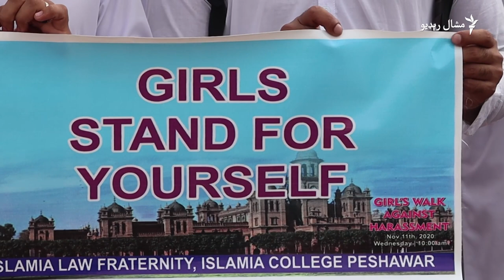د اسلامیه کالج پوهنتون زده کوونکو د جنسي ځورونو ضد لاریون کړی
د پېښور اسلامیه کالج پوهنتون زده کوونکو د جنسي ځورونو ضد احتجاجي لاریون کړی دی. دوی نومبر پر ۱۱مه د مظاهرې پر مهال تور پورې کړ چې ځینې استادان د نجونو په ځورونو کې ککړ دي او په تېره یوه اوونۍ کې درې پېښې شوې دي. د اسلامیه کالج پوهنتون لا په دې اړه څه نه دي ویلي. ویډیويي رپورټ.